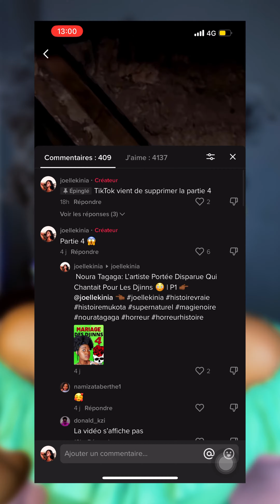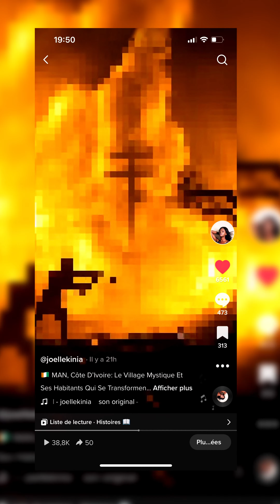TikTok Supprime Mes Vidéos Et Veut Me Bannir, Je M’en Vais 😭